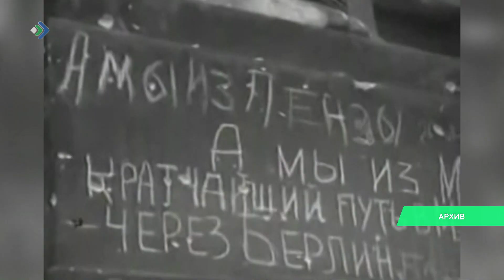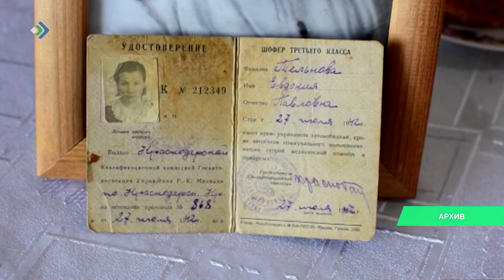Ушла из жизни Евдокия Григорьева. Участнице Великой Отечественной войны было 102 года